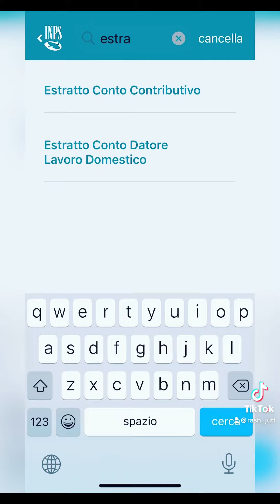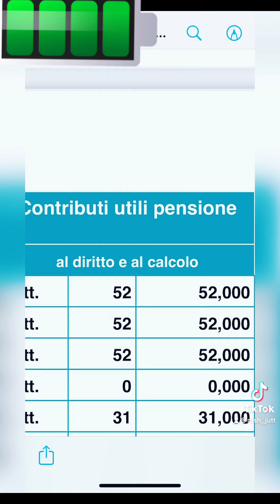verificare la presenza di tutti i contributi versati | inps | Italy